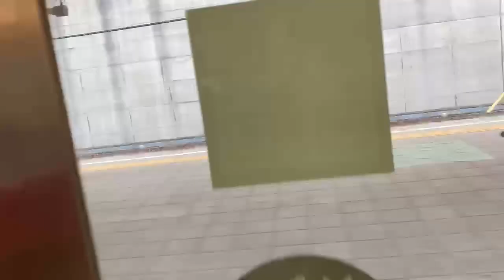小田急8000形 急行唐木田行き 小田急多摩センター→唐木田 走行音